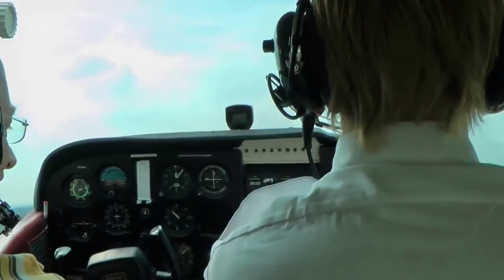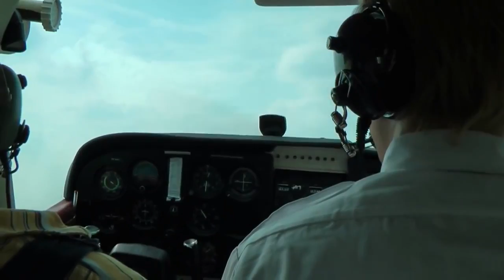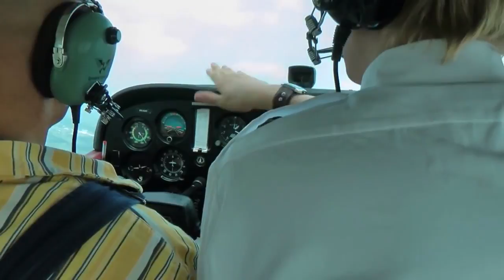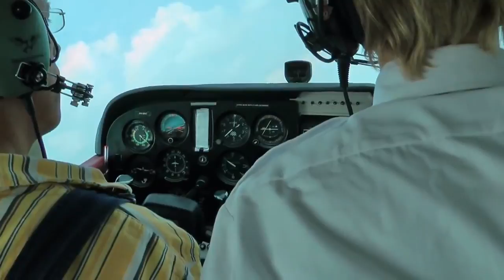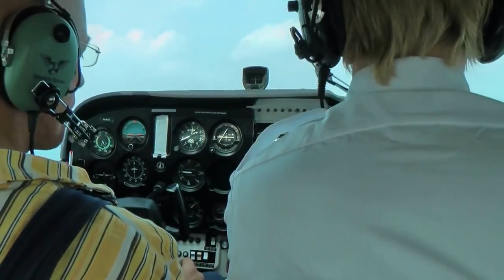Proefvliegles met een Cessna 172